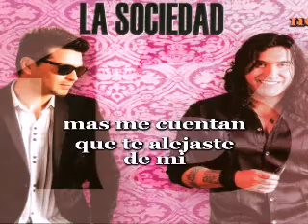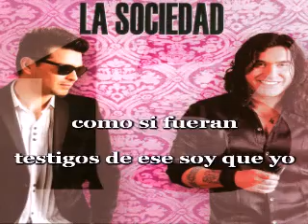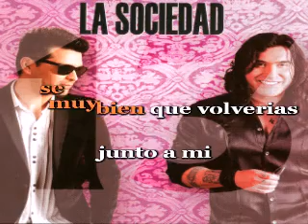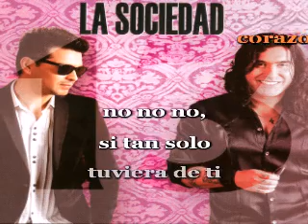COMO LA SOCIEDAD x264